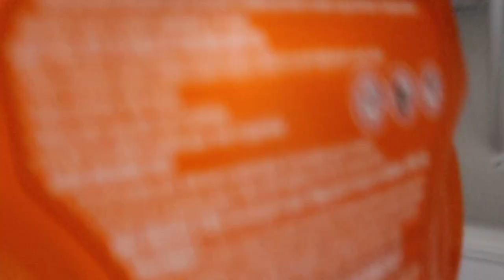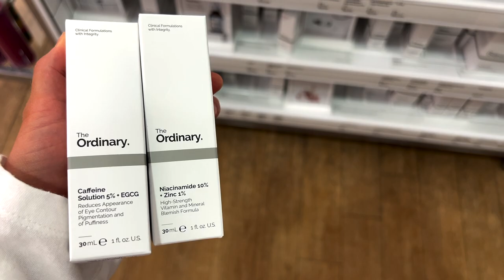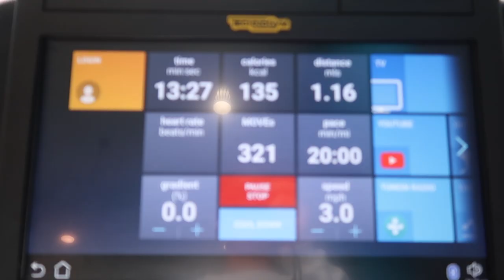VLOG: fun work day in my life, re-organizing my closet&more(lol), this won't ever go away+ulta haul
ITEMS MENTIONED:
Orange crewneck
Jewelry box
Closet baskets
Shoe rack
Hightop platform converse
Eva Nyc leave in conditioner
the ordinary niacinamide
The ordinary caffeine solution
Bondi Boost shampoo